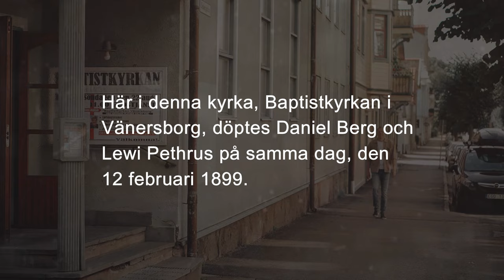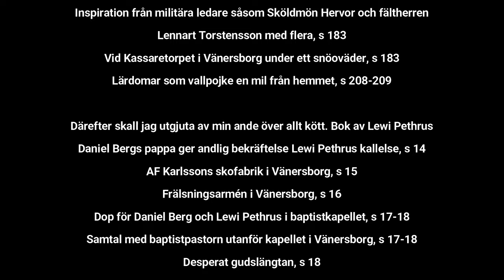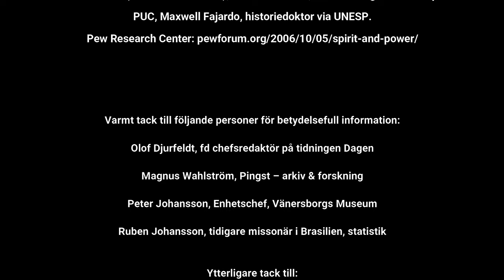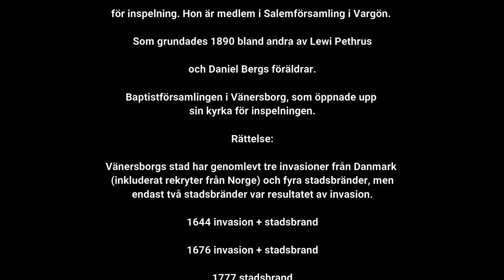DEN RINGA BEGYNNELSEN | LEWI PETHRUS OCH DANIEL BERG | BARNDOMSVÄNNERNA SOM FÖRÄNDRADE VÄRLDEN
Den ringa begynnelsen en dokumentärfilm om Lewi Pethrus och Daniel Berg. Två barndomsvänner som förändrade världen följ med på denna spännande berättelse om de första åren i deras liv.
Lewi Pethrus tidigare föreståndare i Filadelfiakyrkan i Stockholm och grundare av svensk pingströrelse. Daniel berg missionär till Brasilien och tillsammans med Gunnar Vingren bar de pingstväckelsen till Brasilien som nu räknar att de har 65 miljoner medlemmar.

”En finstämd film om de två giganterna Lewi Pethrus och Daniel Berg. Den berörde mig djupt…. Jag hoppas att många, inte minst unga vänner, ska stimuleras att fördjupa intresset för vår historia.”
Jack-Tommy Ardenfors
Fd föreståndare Smyrnaförsamlingen, Göteborg

Istället för att stapla fakta och gamla historiska bilder gör han Daniel Berg och Lewi Pethrus lite mer samtida. John Derneborg berättar sakligt och naturligt om viktiga händelser i deras liv och han gör det på ett opretentiöst och lättillgängligt sätt. Samtidigt finns det också ett budskap i filmen, ett gripande och inspirerande budskap, och han förmedlar det utan att höja rösten. Jag tror att filmen kan bidra till att föra elden från Daniel Berg och Lewi Pethrus vidare till en ny generation. Jag hoppas den blir sedd och spridd av många.
Ivar Lundgren
Författare och journalist

Särskilt intressant är sekvensen om hur Lewi Pethrus föräldrar kom till tro och hur grannarna samlades i ett hem för att lyssna till Svante. Stugmötena var uppenbarligen väldigt viktiga för väckelsen på 1800-talets senare del och pingstväckelsen under 1900-talet. Filmen är välgjord och väldigt intressant och kommer bli till stor välsignelse… Spännande är ju att se fabriken där Lewi Pethrus jobbade och hur nära baptistkyrkan låg och fascinerande också att se baptistkyrkan där Daniel Berg och Lewi Pethrus blev döpta.
Torbjörn Aronsson
Professor i kyrkohistoria vid Southeastern University, Lakeland, Florida.

Producerad av LoveRevival Tv
Regisserad av John Derneborg
Filmad av Jonatan Svensson | Jonny Jansson

☑️ Eller genom en engångsgåva (SuperThanks) genom att klicka på hjärtat under videon.